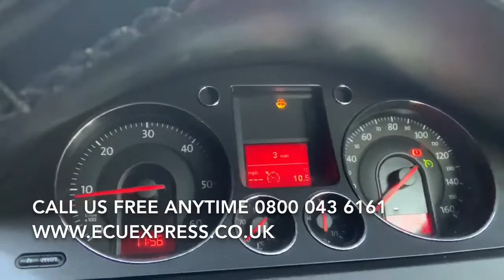BMW LEAR ECU BCM BSi Test Repair Body Control Module Unit 6135 9224592 01